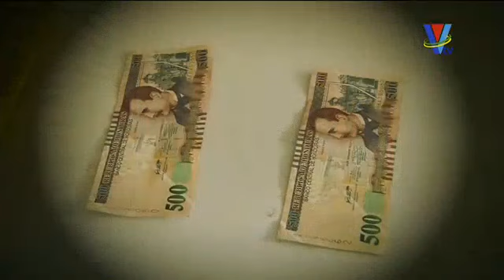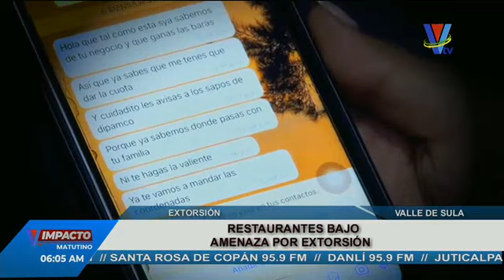Impacto VTV Matutino: Programa del 18 de Agosto de 2023